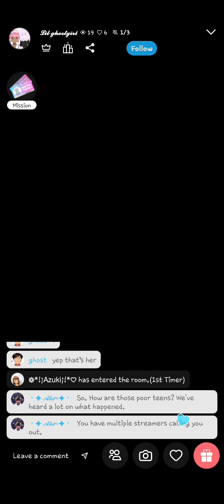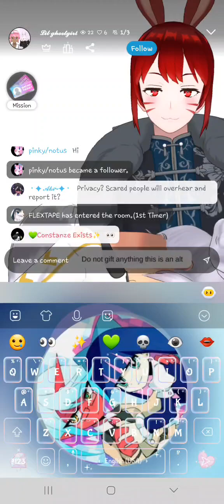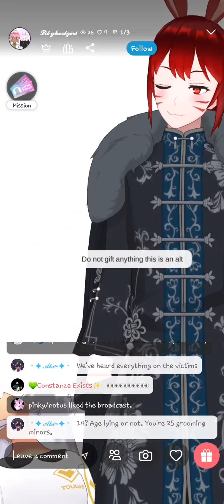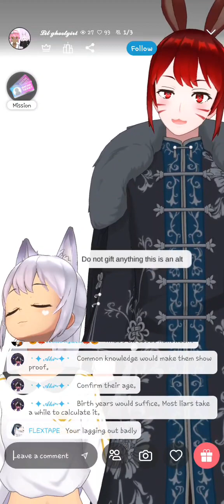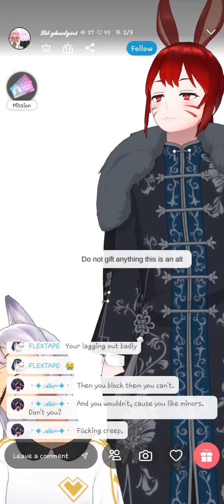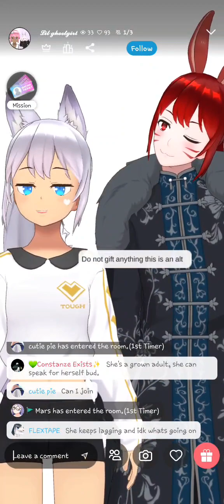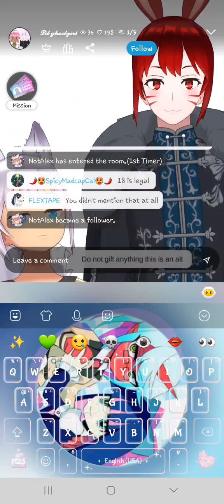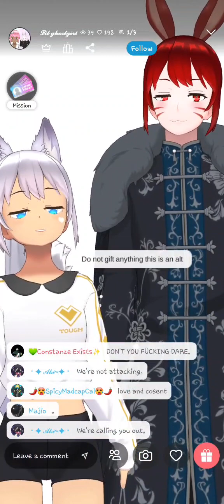report her please. she isnt a good person.